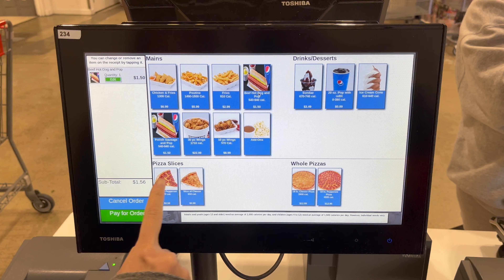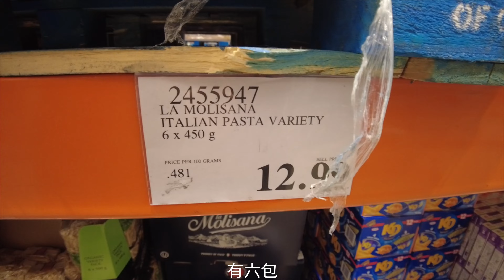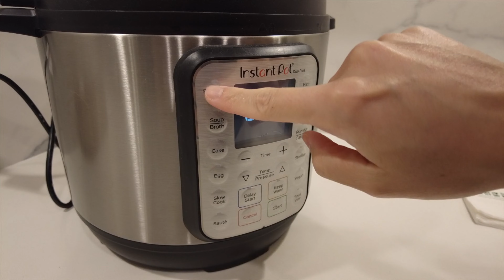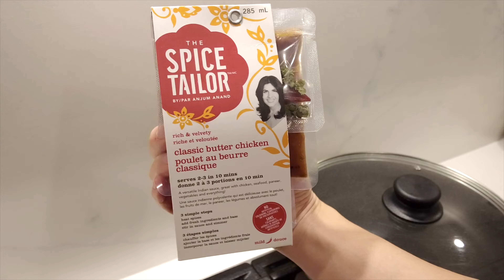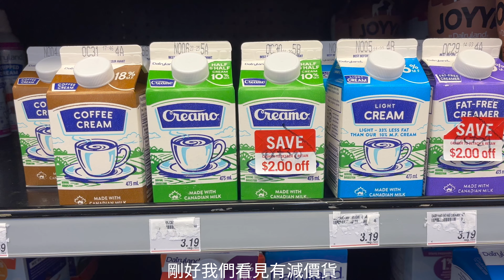後悔了?! 加拿大食嘢好貴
大家記得俾個Like 同 Subscribe我哋個Channel
🔔撳埋個鐘仔有新片就會通知你